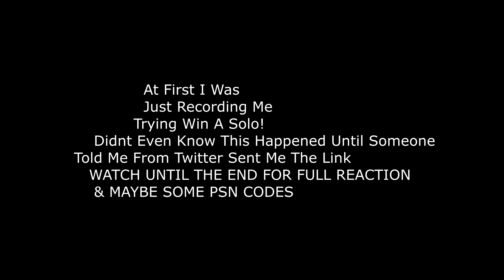I MADE A GROWN MAN CRY & BREAK EVERYTHING IN HIS HOUSE OVER A GAME OF FORTNITE BATTLE ROYAL😭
PSN:Cheeseahoiic
Best Dribble moves and combos never before seen in NBA 2K18
- Fastest speedboost rhythm dribbles and sizeups in NBA 2K18
- How to become a dribble gawd in NBA 2K18
- HankDaTank25 dribble gawd moves revealed
- Most unguardable dribble moves leaked in NBA 2K